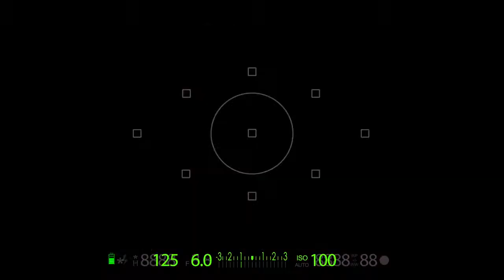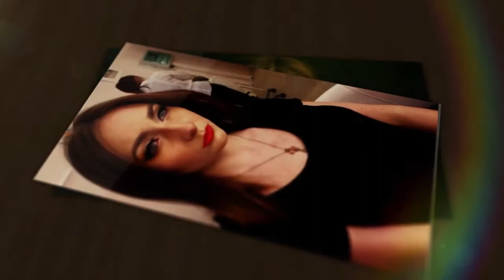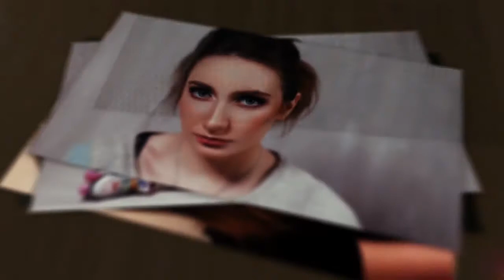Dasha2015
Видео сделано для конкурса. Тишину заполнял мой голос. Был рассказ о моей жизни за 3 минуты. Видео сделано на основе готовых футажей.